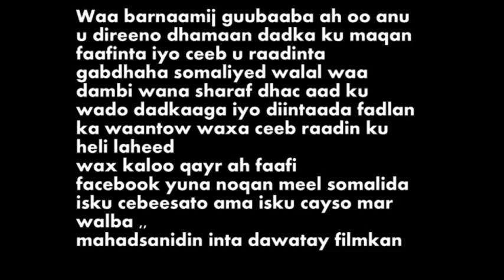Sheka Cusub Fadeexeenta gabdhaha Somaliyed Ma waxa laga faaiidaa Like Iyo Comments Kaliya ?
facebook waxaaa Caada ka Noqatay gabar somaliyed oo falxun sameesaye , gabar arin la yaab leh sameesey , gabar dad badan hortood isku qaawisay , waxaas inee dadka qaar shaqa ka dhigtaan maxaaa dan ah oo ugu jirto ?